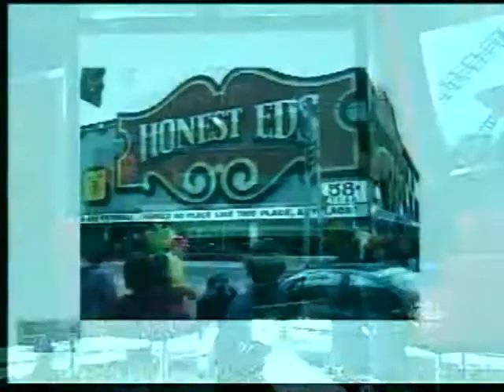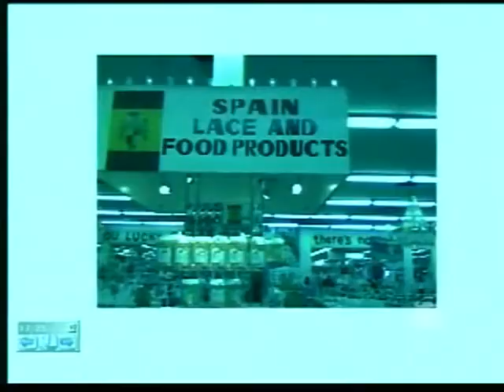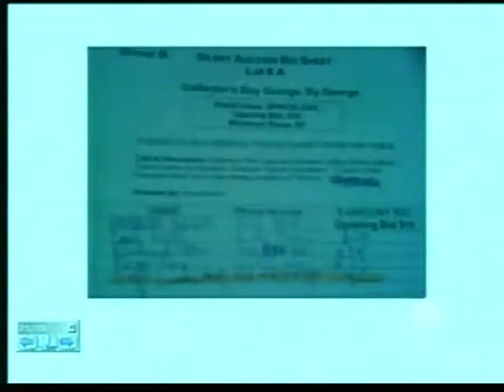True Bromance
Contest!
Who can verbally kiss the other's ass first.